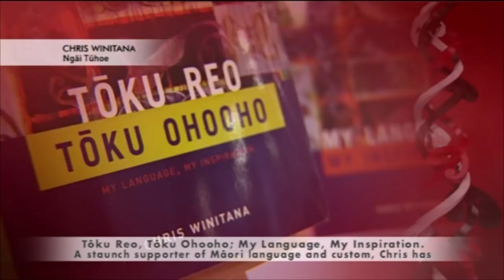Māori of the Year 2012 Arts Award-Rawiri Paratene